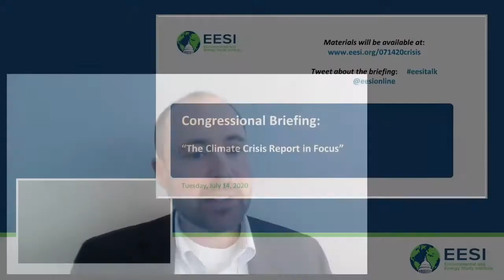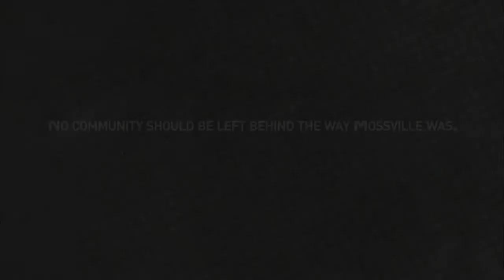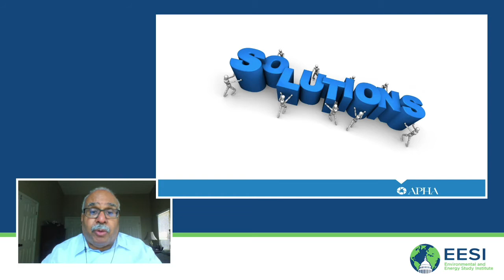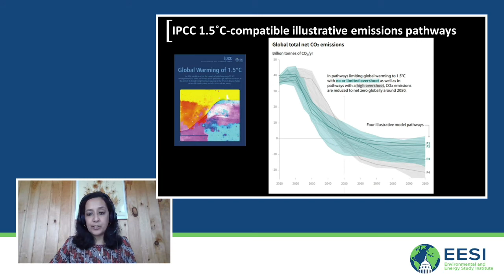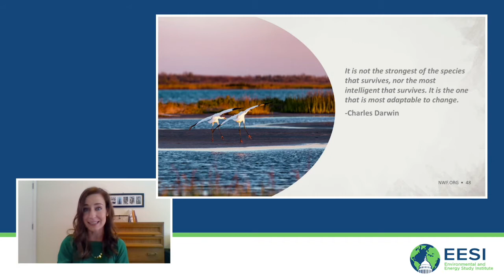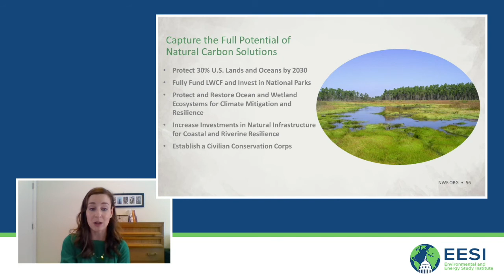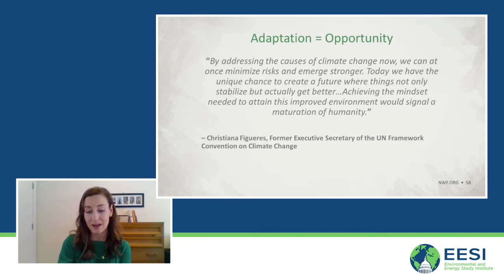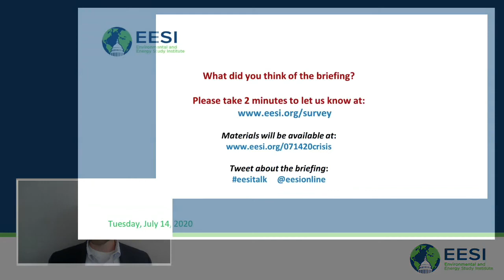The Climate Crisis Report in Focus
The Environmental and Energy Study Institute (EESI) held a briefing on the climate action report released by the majority staff of the House of Representatives Select Committee on the Climate Crisis on June 30. The full title of the report is: Solving the Climate Crisis: The Congressional Action Plan for a Clean Energy Economy and Healthy, Resilient, and Just America.

Speakers:

Daniel Bresette
Executive Director, Environmental and Energy Study Institute (EESI)

Dr. Georges Benjamin
Executive Director, American Public Health Association

Dr. Rachel Cleetus
Policy Director, Climate and Energy Program, Union of Concerned Scientists

Jessie Ritter
Director, Water Resources and Coastal Policy, National Wildlife Federation

The Climate Crisis Committee, chaired by Rep. Kathy Castor (Fla.-14), was established at the beginning of the 116th Congress in 2019 to provide a comprehensive framework for future climate legislation. The Committee held 17 hearings on a wide variety of climate change issues and received hundreds of suggestions from stakeholders, including EESI, and the public to inform the report’s recommendations.

This briefing focused on four core areas of climate policy: climate mitigation, climate adaptation, environmental justice, and public health. Through presentations and a Q&A session, panelists unpacked the key elements of the 538-page report and highlighted next steps for congressional action to address the climate crisis.

EESI Recommendations to the House Select Committee on the Climate Crisis